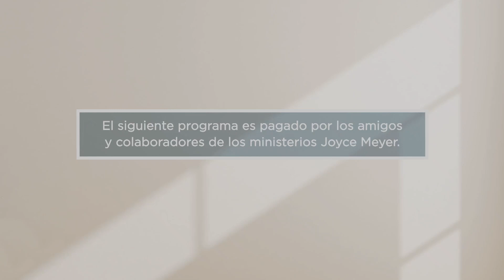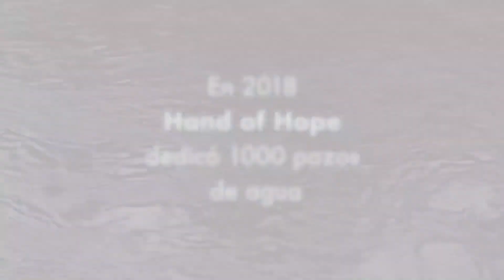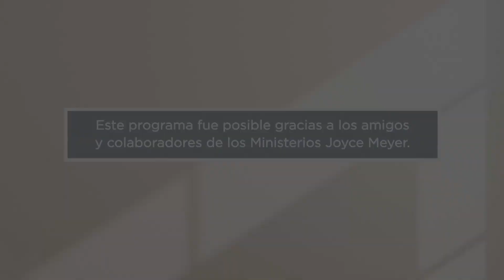Bienaventuranzas -1 | Joyce Meyer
La felicidad está siendo consolada por nuestro Creador. Aprenda a aprovechar al máximo esta promesa en tiempos difíciles.